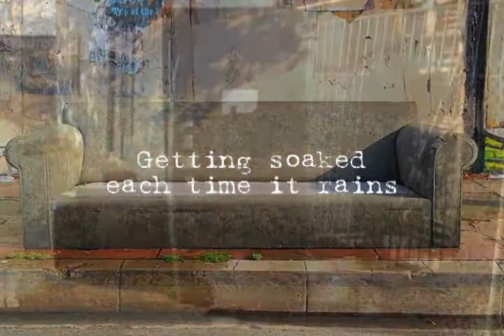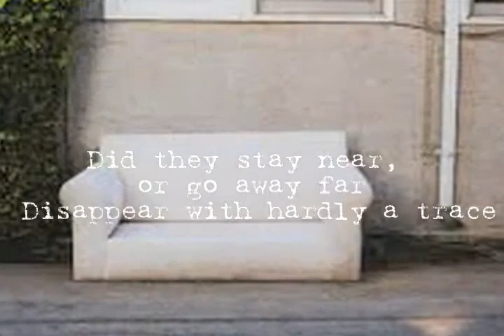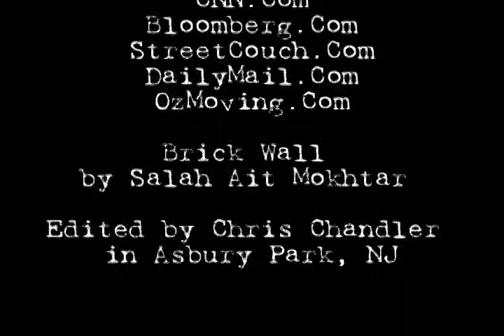Each couch by the Street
When they come to evict your neighbors, what will you do?  Don't wait til then.  Join Portland Emergency Eviction Response or another eviction defense network now!  Another world is possible.  Video by Chris Chandler.